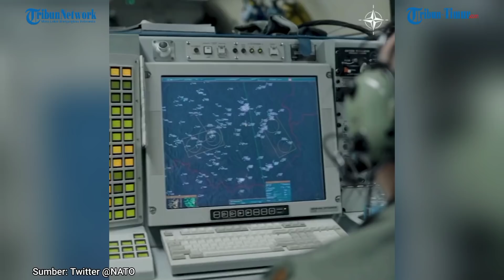NATO Siaga Tinggi Tambah Jet Tempur, Perang Dunia III Terjadi Jika Rusia Nekat Melanggar Perbatasan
Video Editor: Mansur AM
Sumber: Twitter @NATO dan TASS

(TRIBUN-TIMUR.COM)